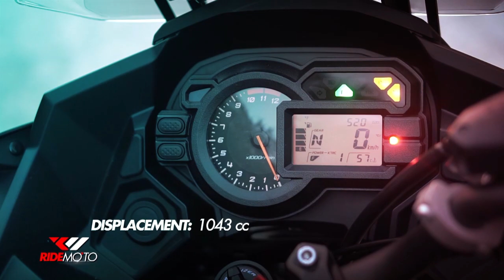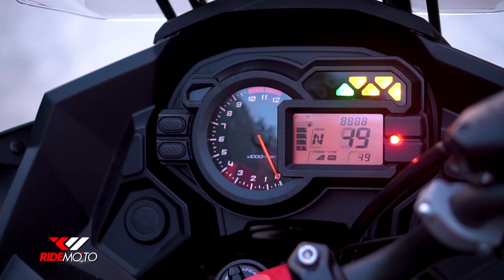Ride Mo'To: Kawasaki Versys 1000 | Adventures All The Way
The Kawasaki Versys 1000, Perfect for any adventure calling. The Versys 1000 offers comfort and power, great for long rides. With the latest technologies, Kawasaki made sure that this bike is ready to conquer your adventures!